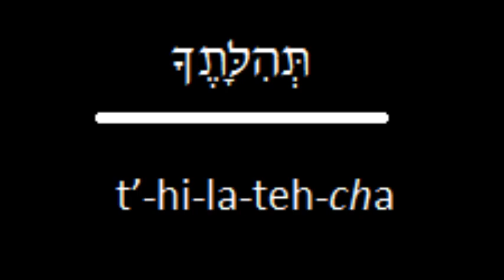Prayer-eoke: Adonai S'fatai Tiftach (Prelude to the Amidah/Tefilah)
This line begins the Amidah prayer (the central prayer of most Jewish prayer services). It comes from the book of Psalms (51:17).

Some people sing the English translation right after the Hebrew, to the same tune: "Eternal God, open up my lips, that my mouth may declare Your glory," or "Adonai, open up my lips, that my mouth may declare Your praise."